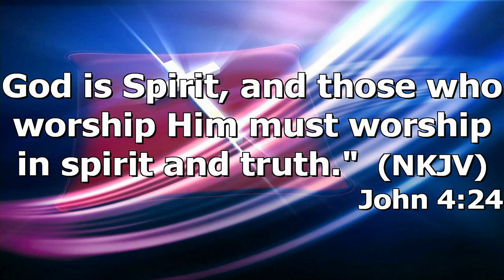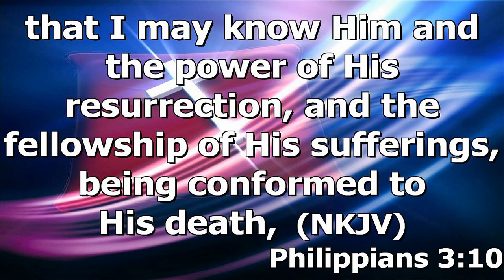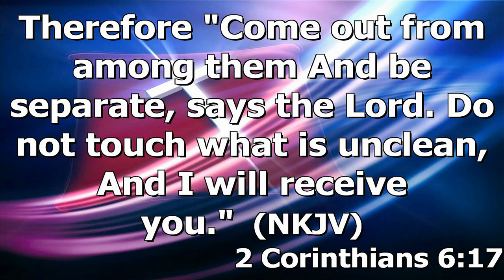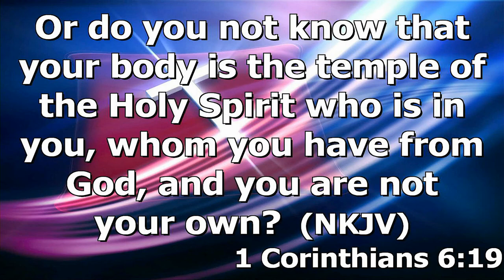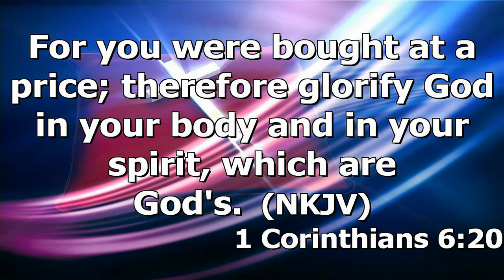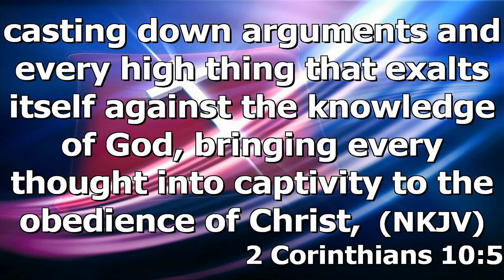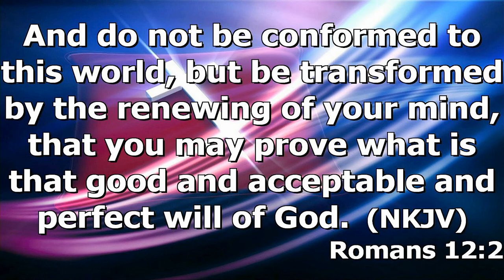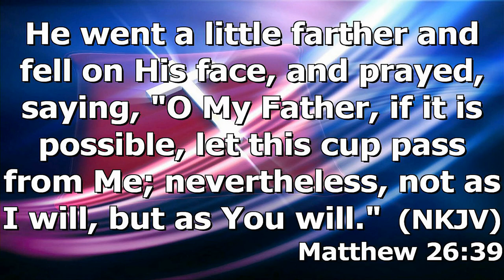"How to Truly Worship" by Pastor Michael Franklin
Pastor Michael Franklin's message "How To Truly Worship" was recorded Sunday morning October 02, 2022 at Rye Hill Baptist Church - Fort Smith, Ar. Enjoy the message and may God Bless.

Romans 12:1.2